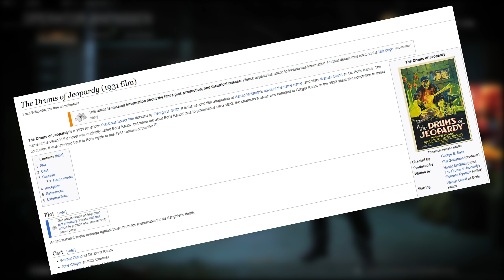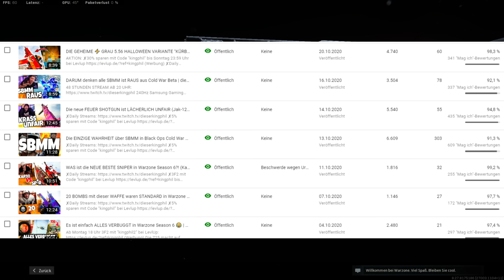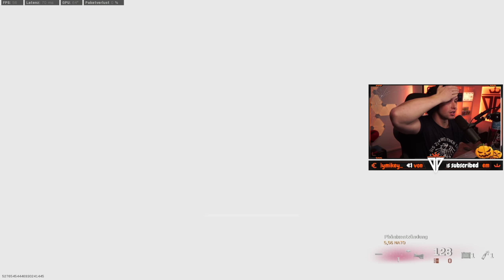WIE GUT ist die NEUE ⚡ ELEKTRISCHE AK-47 & MP7?! ⚡ (Resonanz & Ausfluss Baupläne) | dieserkingphil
✘30% sparen mit Code "kingphil" bei Levlup (Werbung)

Das Dr. Karlov lebt Bundle hat mit den verrückten Bauplänen (Blueprints) in dem Warzone Halloween Event "The Haunting of Verdansk" in Warzone Season 6 für sehr viel Aufmersamkeit gesorgt. Warum? Weil die AK-47 "Resonanz" und die MP7 "Ausfluss" schießen mit diesem Bauplan Elektrische Kugeln ab!
Außerdem sehen die Baupläne insane gut aus. Aber sorgen die Kugeln auch dafür, dass die MP7 und die AK-47 zum besten Loadout in Warzone Season 6 führen? Oder ist und bleibt die AK-47 eine der schlechtesten Waffen? Das gibt es heute alles in diesem Video!

✘WERBUNG✘

Lasst da mal ein Abo da!